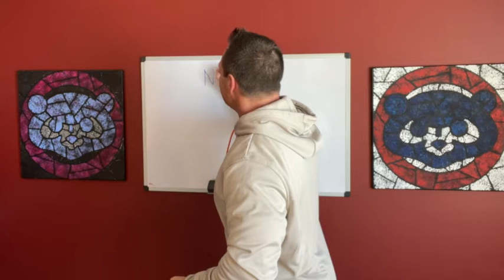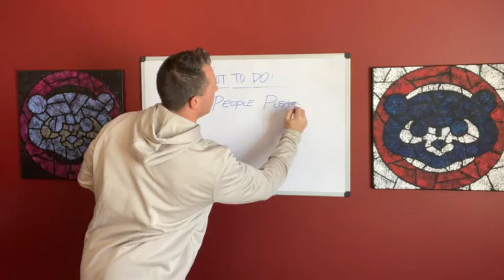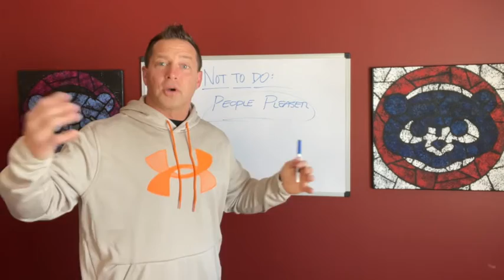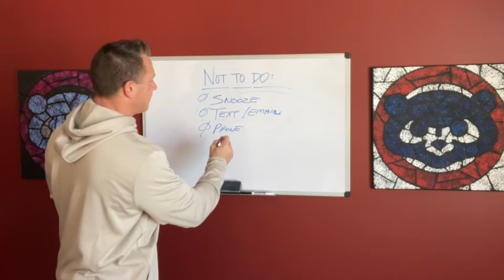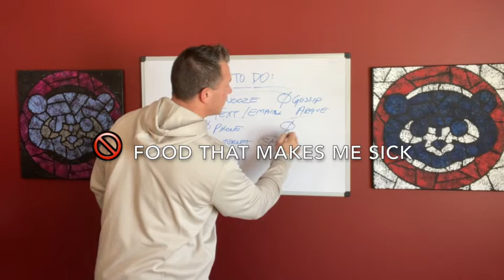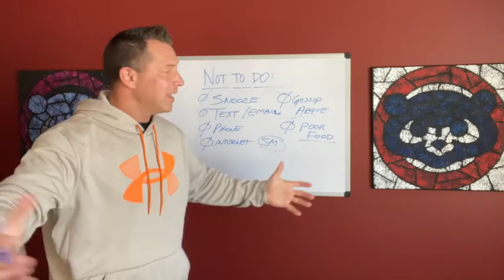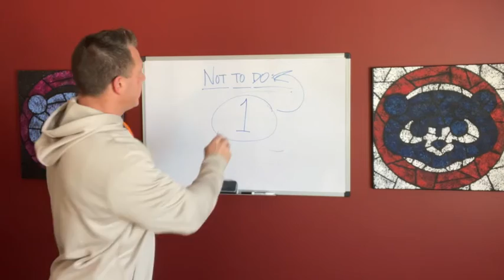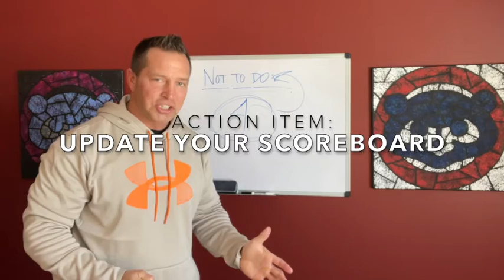TO DO or NOT TO DO in your Personal Commitments | The Power of Honoring your Word to Yourself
Another great day of snow and sun, but more importantly a great day to finally LET GO of what’s NOT serving us.

As we enter this week together in our private group coaching (this video is an inside sneak peak, and development strategy), we praise our efforts and focus we’ve put forth in the small commitments we’ve made to ourselves up to this point.

We’re understanding the effects of Integrity Momentum through satisfying our individual Power Promises!

As you're noticing, the first TWO promises have become easier and semi-automatic in your daily routine.  There's still some conscious thought put into these behaviors.   Though now it’s time to resource that same great energy, into what NOT TO DO in our daily routine.

What exactly is a NOT TO DO promise for ourselves?

Let's discover this together in this weeks session.